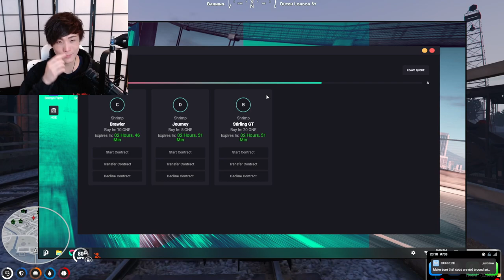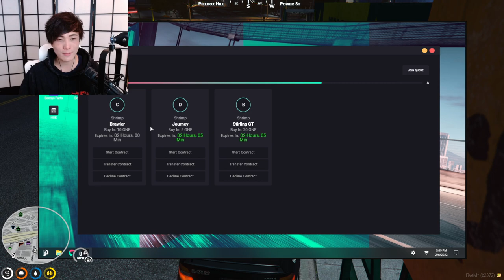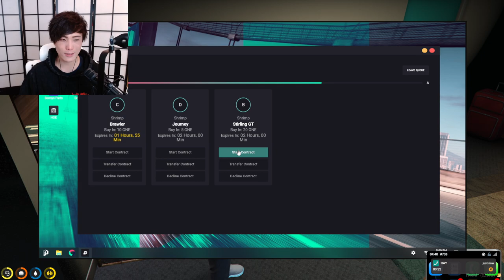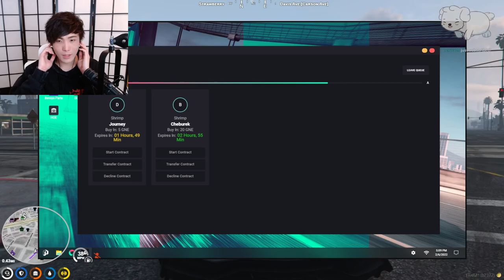MiKiKeiVod "SYKKUNO" (Part.5)Yuno chillin day Grand Theft Auto V ^_^ 02|06|22